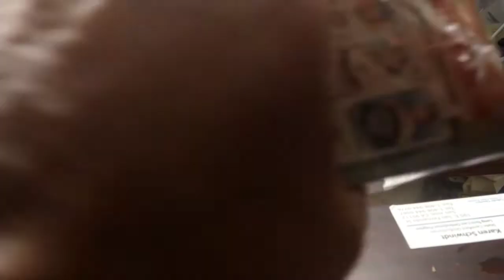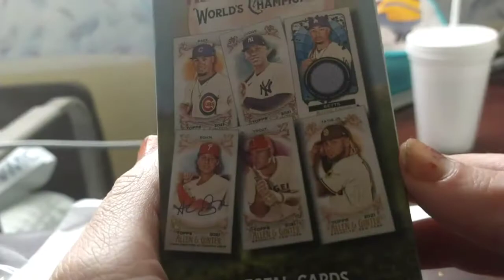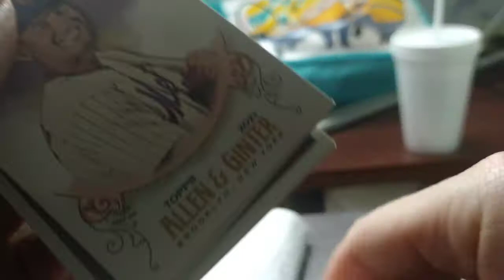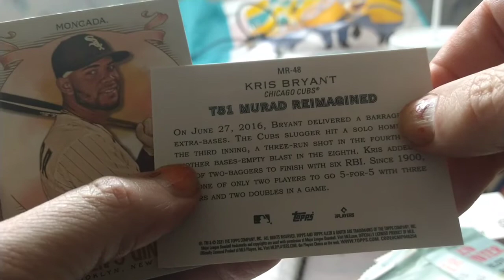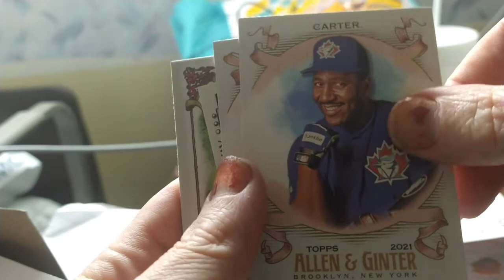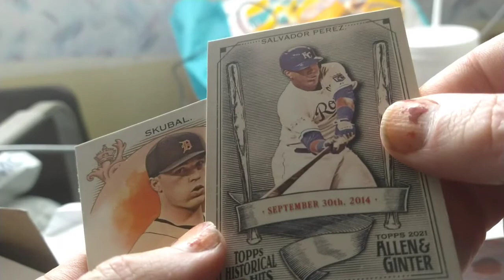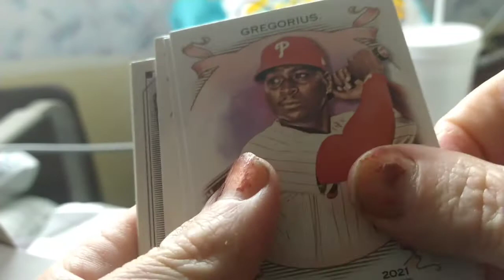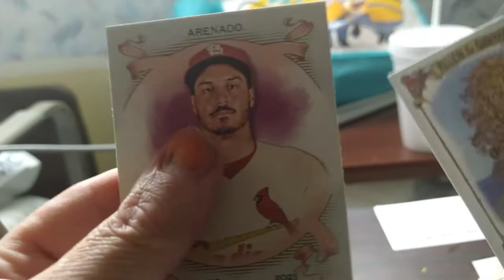Opening Up- Topps 2021 Allen & Ginter Blaster Box (1)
hey let's see what kind of buried treasure I find in this Blaster box.

James Howell
142 N Milpitas Blvd, Milpitas, CA 95035 # 325